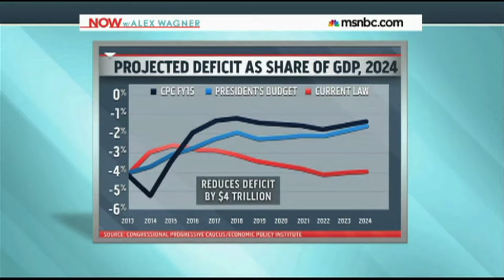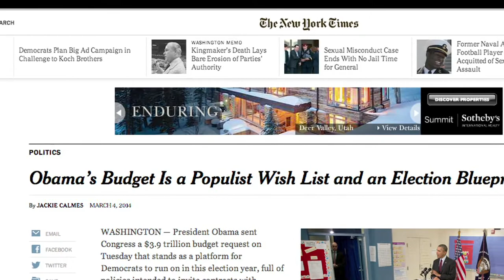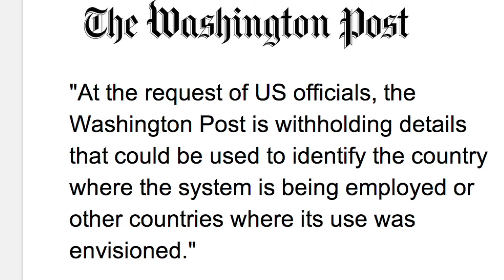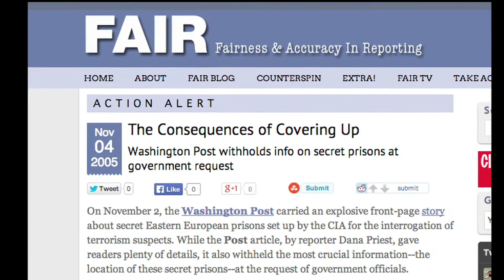FAIR TV: Progressive Budget, NSA Scoop, Sunday CEOs (3/21/14)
Progressive Budget Gets Media Cold Shoulder, WaPo's Partially Withheld NSA Scoop, Making Sunday Shows Safe for CEOs